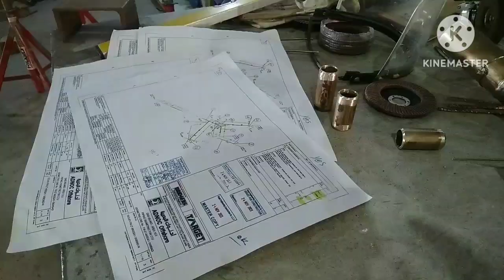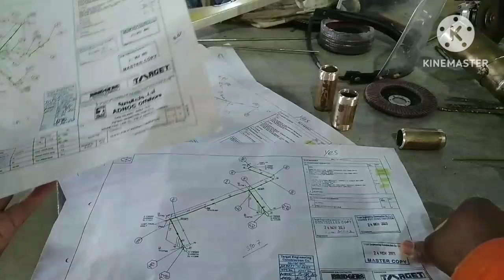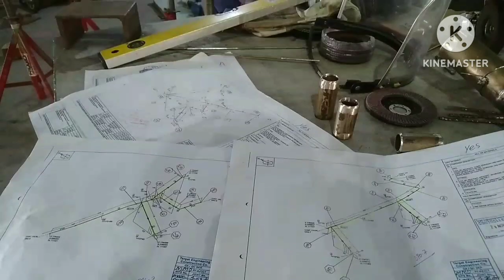pipe Fabricator Ke Video pipe Fittup